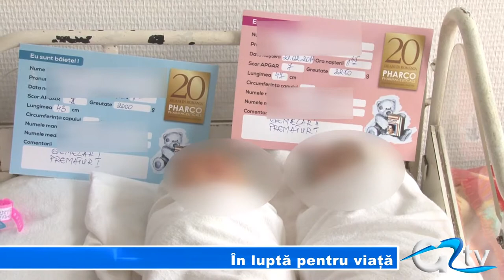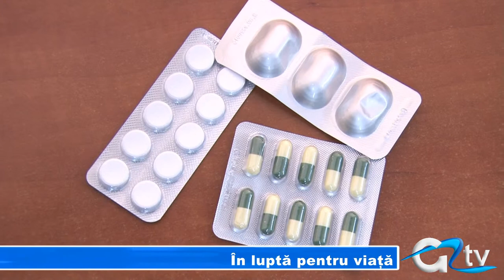IN LUPTA PENTRU VIATA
Chiar dacă au de dus în spate o curce, pacienții bolnavi de SIDA, ori infectați cu virusul HIV, mai pot spera la viață. Diagnosticați de la vârste fragede, dar îngrijiți și cu o medicație corectă, mulți dintre ei, adulți acum, au dat naștere unor copii sănătoși. În județul Giurgiu se află în tratament puțin peste 150 de tineri și alți 300 se afla în evidențele clinicilor de specialitate din capitală.